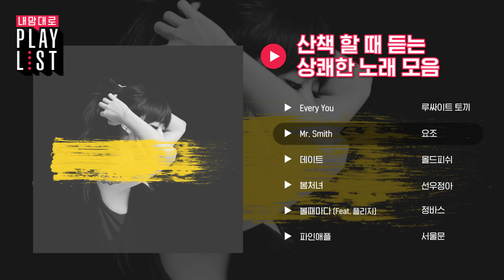[내맘대로플레이리스트] 여자친구와 같이 걸으며 함께 듣는 노래.zip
여자친구와 같이 걸으며 함께 듣는 노래

1. (00:00) Mood Indigo _ Cheeze
2. (03:42) 봄트랙 _ 007코리아
3. (06:29) 혼자라도 좋아 _ 이한철, 안녕하신가영
4. (10:31) 오늘을 낭비해요 _ 우주히피
5. (13:59) La Fee Verte _ 사비나앤드론즈
6. (16:45) You (feat. 오왠) _ 쏠라티
7. (20:27) Every You _ 루싸이트 토끼
8. (24:40) Mr. Smith _ 요조
9. (28:44) 데이트 _ 올드피쉬
10. (32:20) 봄처녀 _ 선우정아
11. (35:46) 볼때마다 (feat. 플리지) _ 정바스
12. (39:00) 파인애플 _ 서울문
13. (42:11) 고양이춤 (I Wish) _ 민열
14. (44:53) 별을 지우고 꿈을 잊고 _ 위아더나잇
15. (47:28) 그럴때면 (feat. 빌리어코스티) _ 송희란
16. (51:00) 봄이 좋냐?? _ 10cm